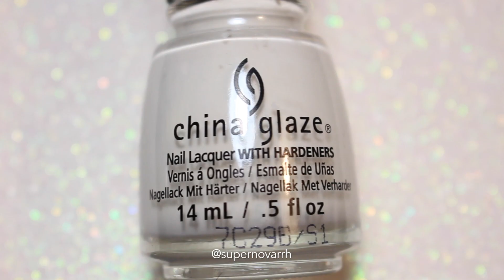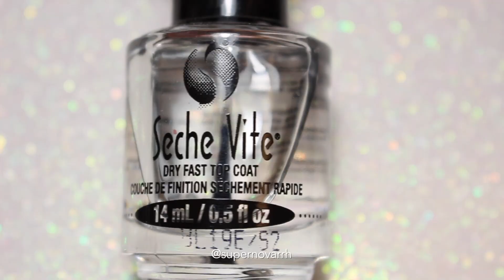Maniology Mani X Me Monthly Express Kit: Mosaic | Two Nail Stamping Tutorials!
It's time to look at another Maniology Monthly Express Kit! I have been purchasing this kit since January, and we have had a lot of good kits so far this year! For August the theme was Mosaic, and I love how versatile the patterns are! For my full review of this subscription service, check out my blog!

PRODUCTS USED (in order of use)
Mani #1
Orly Bonder Rubberized Base Coat
China Glaze White on White
Maniology Annato Clay Stamping Polish
Maniology Stamping Plate “MXM013″
What's Up Nails XL Clear Jelly Stamper
Edge Perfection Easy Peel Polish Barrier
Cirque Colors Citrine
Zoya Brighton
Maniology 106 Drawing Brush
Born Pretty Store Stamping Polish “1”

Mani #2
KL Polish Cancer
Maniology Lustre Dual-Colored Foil
Maniology Wolfish Stamping Polish
Maniology Stamping Plate “MXM014″
Maniology Mirror, Mirror Stamping Polish